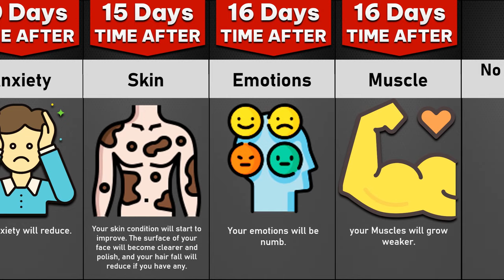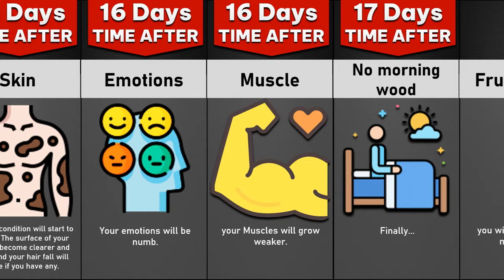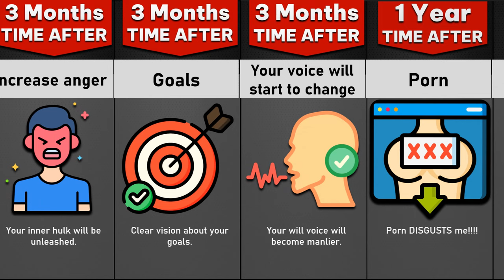NoFap Timeline Comparison: What If You Stopped Masturbating?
In this video, we'll explore the benefits of quitting masturbation and participating in the NoFap movement. We'll take a look at the timeline of changes you can expect to see in your life, including physical, mental, and emotional improvements.

From increased energy and focus to improved self-confidence and better relationships, there are many reasons to consider giving up this habit. We'll also address some of the myths and misconceptions surrounding NoFap, and provide tips for staying motivated and achieving your goals.

So if you're curious about what life could be like without masturbation, or if you're already on the NoFap journey and want to learn more, be sure to watch this video!

factsic, comparison video, comparison video maker, comparison video template, 3d comparison video, comparison video maker online, country comparison video maker, how to make 3d comparison video

multiplicative comparison video, how to make comparison video, degrees of comparison video, 3d comparison video maker, how to make 3d comparison video, price comparison video games, comparison of male and female pelvis video questions, comparison of video doorbells, comparison of adjectives video, comparison of video editing software, comparison between netflix and amazon prime video, comparison of video codecs, comparison of video streaming services, comparison of video formats, comparison of video conferencing platforms, comparison space video

Timeline Comparison, What If You Stopped Masturbating, NoFap, Benefits, Changes, Physical, Mental, Emotional, Energy, Focus, Self-Confidence, Relationships, Myths, Misconceptions, Tips, Motivation, Goals, Self-Improvement, Personal Growth

The negative effects of quitting masturbation, How quitting masturbation affects your body, The benefits of masturbation for your health, The science behind masturbation, Masturbation and mental health: What you need to know, Is quitting masturbation good or bad for you?, Masturbation and testosterone levels, The effects of masturbation on fertility, Masturbation and sexual dysfunction: What you should know, The psychological effects of quitting masturbation